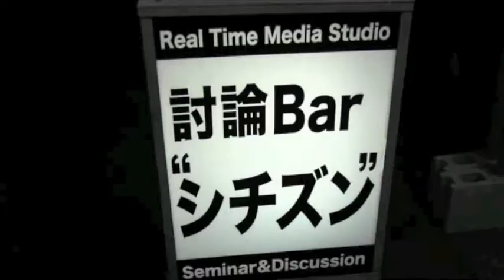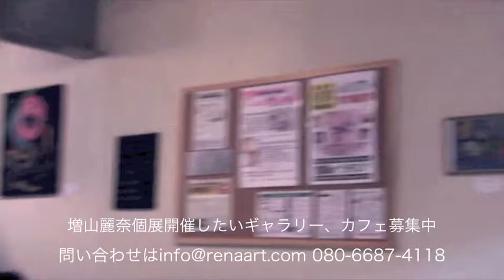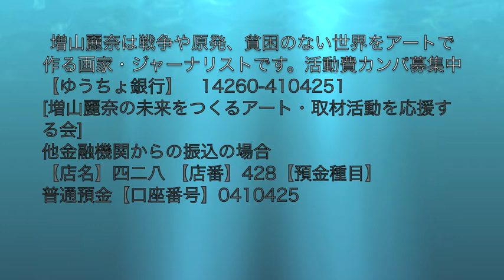増山麗奈 アート展大阪＆神戸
増山麗奈大阪個展
日本橋の討論BAR シティズンにて 会期未定時々展示替えをしながらとりあえずしばらく。
神戸にて　７／５まで
元町映画館の２階部分にて

ーーーーーーーー常時活動カンパを募集しています。
[増山麗奈の未来をつくるアート・取材活動を応援する会]

他金融機関からの振込の場合 【店名】四二八 【店番】428【預金種目】普通預金【口座番号】0410425

映画「ママの約束」制作費用についてのカンパはこちらです。
【ドイツロケ含む新作映画製作決定！カンパお願いします。】
ゆうちょ銀行 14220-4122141 ヒバクシャ　プロジェクト
他の金融機関から振込いただく場合
【店名】四二八（読み　ヨンニハチ）【店番】４２８　【預金種目】普通預金